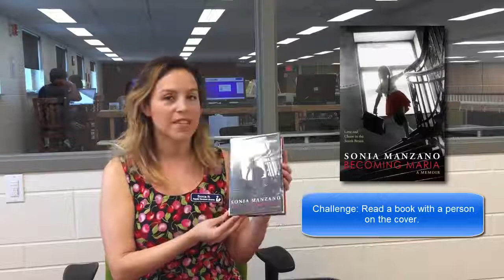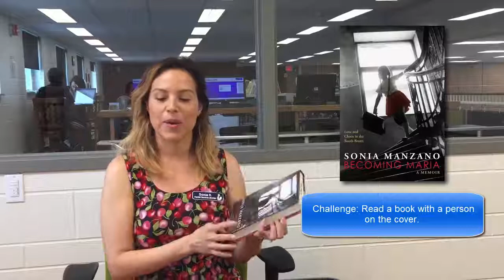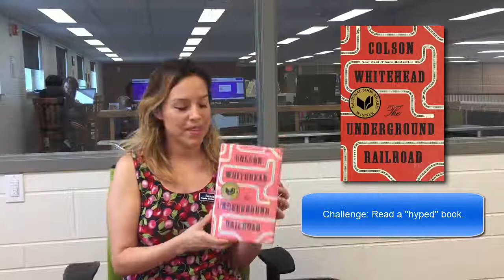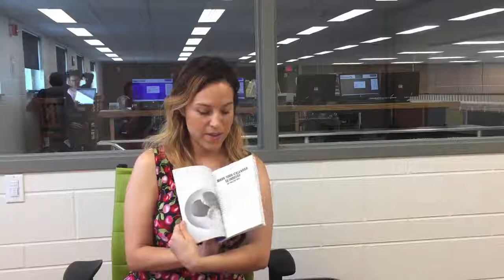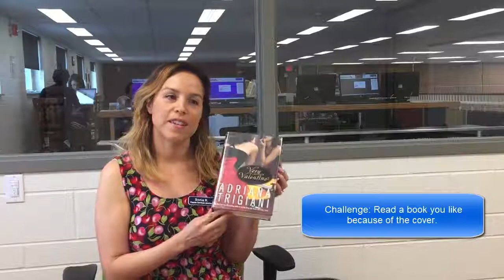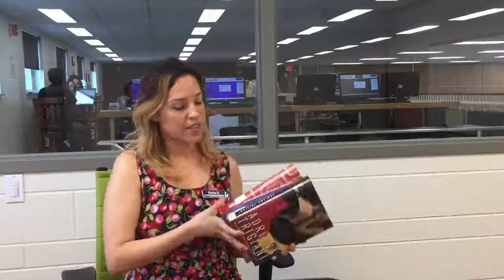Sonia's Book Talk: BookTube-a-Thon 2017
For the July edition of Sonia's Book Talk Sonia will take part in BookTube-a-Thon 2017. This video is part one where Sonia introduces you to the BookTube-a-Thon challenges and the books she will be reading for this year's BookTube-a-Thon.

Click the links below to see the books in the Library's online catalog where you can read additional reviews and place holds on the titles.

Becoming Maria: Love and Chaos in the South Bronx by Sonia Manzano